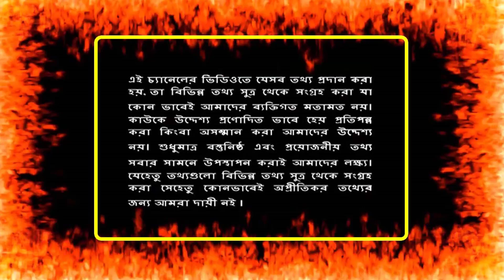সৌদি প্রবাসীদের জন্য দারুন খবর ! প্রবাসীদের সমস্যা সমাধান ও সেবা দিতে আসছে রিয়াদ কনস্যুলেট টিম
সৌদি প্রবাসীদের জন্য জন্য দারুন খবর ! প্রবাসীদের সমস্যা সমাধান ও সেবা দিতে আসছে রিয়াদ কনস্যুলেট টিম | সৌদি প্রবাসী ভাইদের পিছনে বাঁশ দিয়ে সৌদিবাসীর সেবা করবে যুবরাজ | সৌদি প্রবাসী ভাইদের পিছনে বাঁশ দিয়ে সৌদিবাসীর সেবা করবে যুবরাজ |

সৌদি প্রবাসীদের জন্য দারুন খবর ! প্রবাসীদের সমস্যা সমাধান ও সেবা দিতে আসছে রিয়াদ কনস্যুলেট টিম | সৌদি প্রবাসী ভাইদের পিছনে বাঁশ দিয়ে সৌদিবাসীর সেবা করবে যুবরাজ | সৌদি প্রবাসী ভাইদের পিছনে বাঁশ দিয়ে সৌদিবাসীর সেবা করবে যুবরাজ |